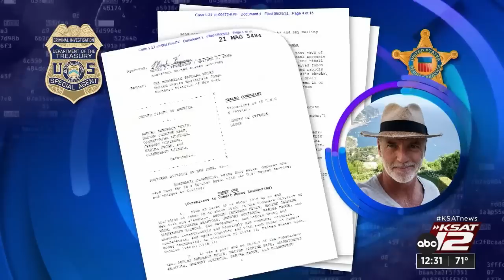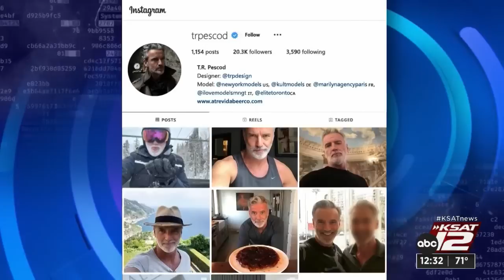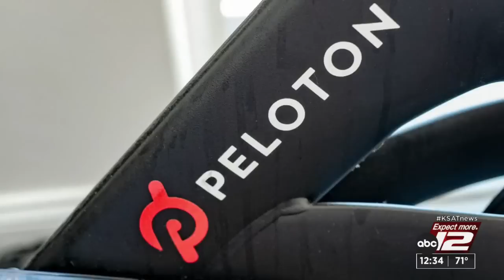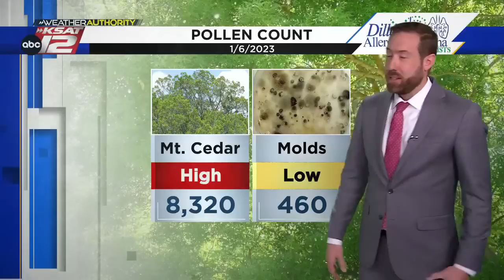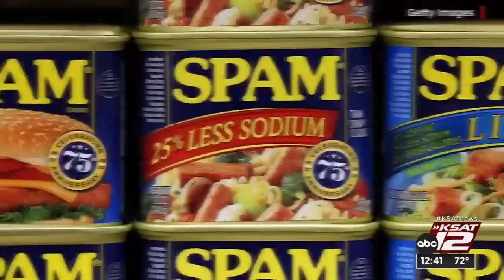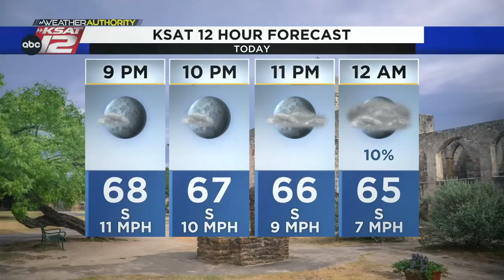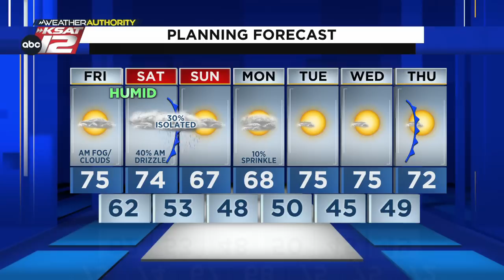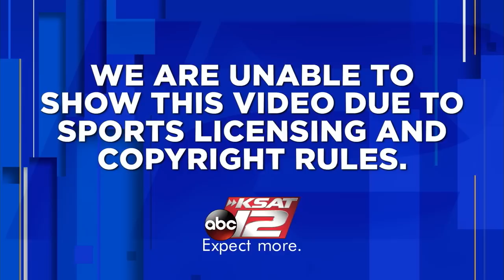KSAT12 News at 12:30 : Jan 06, 2023